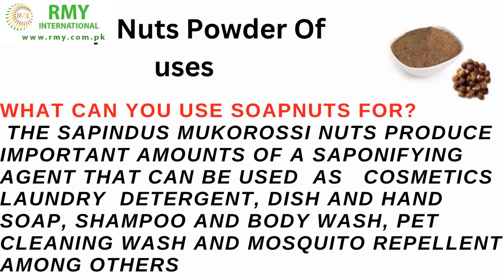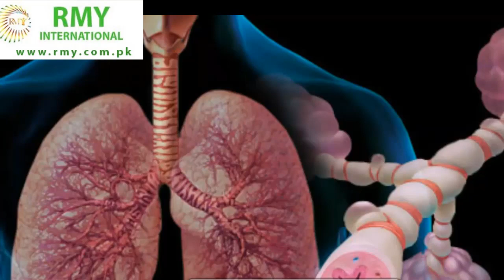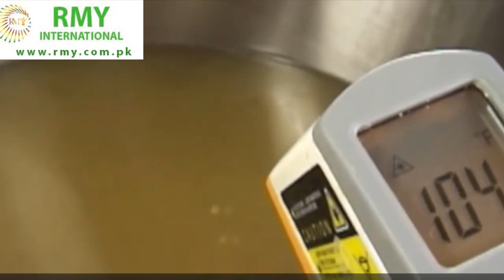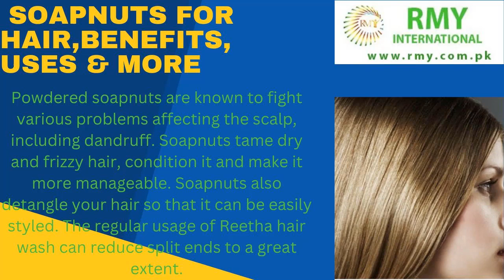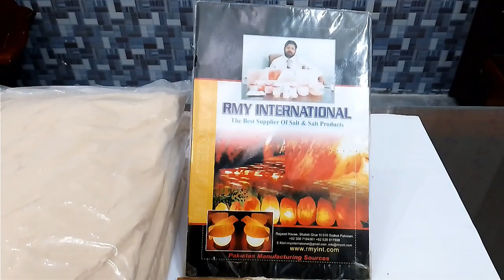soap nuts powder in medicine treatment and uses of soap nuts powder and beauty products.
soapnutspowderinmedicinetreatmentandusesofsoapnutspowderandbeautyproducts.HowmakesoapnutssoapHairSoapforSilkySoft SmoothHairShining#SoapNutBulkHowToUseSoapNutsNaturalLaundryCareCleanerShampooShavingCream# HowtomakesoapnutsshampooHowtomakesoapnutsdishsoaploundry detergentsshampoo#RMYSoapNutsShellCottonBag# RMYTopQualitySoapNuts WhiteAndBrownStandUpPouchesPacking#RMYNaturalHimalayanSoapNutsReethaFactory#RMYSoapNutsDishSoapFactory#RMYSoapNutsDishSoap Factory#RMYSoapNutsSoapBerriesFactory.

Hi,
Happy to know that you are buying Our Soap Nuts Products.
We would like to introduce you ourselves as the biggest Manufacturer and Exporter of Soap Nuts Products / Spindus Mukorossi Products from Pakistan,Poland and Germany. We are in the field of salt products and Soap Nuts Products in our local market for the last 25 years and engaged in export since 2005 with the registration of the Pakistani government and the Chamber of Commerce Sialkot/Rawalpindi Pakistan. Right now we have 2 factories for the production of Soap Nuts , Soap Nuts Shells, Soap Nuts Powders, Soap Nuts Cotton Bags, Soap Nuts Seeds, Soap Nuts Seeds powder, Spindus mukorossi seed oil was investigated as a potential source for the production of biodiesel fuel , Skin Wound Healing,Shampoos,laundry etc in the various cities of Pakistan and each factory is more than 500 square meters area almost . Right now our biggest production factory is in 47040 Wah Cantt  ISLAMABAD PAKISTAN.

1. RMY Soap Nuts
2.RMY Soap Nuts PP Packing
3.RMY Soap Nuts Cotton  Bags Packing
4.RMY Soap Nuts Brown Paper Packing
5.RMY Soap Nuts White Paper  Packing
6.RMY Soap Nuts color Paper Packing
7.RMY Soap Nuts In Four Seal Bags
8.RMY Soap Nuts Bux Board Packing
9.RMY Soap Nuts Stand-up-Pouches
10.RMY Soap Nuts Shells
11.RMY Soap Nuts Shells In PP Bags
12.RMY Soap Nuts Shells In Cotton Bags
13.RMY Soap Nuts Shells In Brown Paper Packing
14.RMY Soap Nuts Shell In White Paper Packing
15.RMY Soap Nuts Shells In color Paper Packing
16.RMY Soap Nuts Shells In Four Seal Bags
17.RMY Soap Nuts Shells In Bux Board Packing
18.RMY Soap Nuts Shells In Stand-up-Pouches
19.RMY Soap Nuts Seeds
20.RMY Soap Nuts Seeds In PP Packing
21.RMY Soap Nuts Seeds  In Cotton  Bags Packing
22.RMY Soap Nuts Seeds In Brown Paper Packing
23.RMY Soap Nuts Seeds In White Paper  Packing
24.RMY Soap Nuts Seeds In  color Paper Packing
25.RMY Soap Nuts  Seeds In Four Seal Bags
26.RMY Soap Nuts Seeds In Bux Board Packing
27.RMY Soap Nuts  Seeds  In Stand-up-Pouches
28.RMY Soap Nuts Shells Powder
29.RMY Soap Nuts Shells Powder In PP Bags Packing
30.RMY Soap Nuts Shells Powder In Cotton Bags Packing
31.RMY Soap Nuts Shells Powder In Brown Paper Packing
32.RMY Soap Nuts Shells Powder In White Paper Packing
33.RMY Soap Nuts Shells   Powder In color Paper Packing
34.RMY Soap Nuts Shells Powder  In Four Seal Bags
35.RMY Soap Nuts Shells  Powder  In Bux Board Packing
36.RMY Soap Nuts Shells Powder  In Stand-up-Pouches
37.RMY Soap Nuts Seeds Powder
38.RMY Soap Nuts Seeds Powder In PP Bags
39.RMY Soap Nuts Seeds Powder In Cotton Bags Packing
40.RMY Soap Nuts Seeds  Powder In Brown Paper Packing
41.RMY Soap Nuts Seeds  Powder In White Paper Packing
42.RMY Soap Nuts Seeds  Powder In color Paper Packing
43.RMY Soap Nuts Seeds Powder  In Four Seal Bags
44.RMY Soap Nuts Seeds  Powder  In Bux Board Packing
45.RMY Soap Nuts Seeds Powder  In Stand-up-Pouches
46.Bio Packing
47.RMY Soap Nuts Powder In Bio Packing
48.RMY Soap Nuts Shells Powder In Bio Packing
49.RMY Soap Nuts Seeds Powder In Bio Packing
50.RMY Soap Nuts Shells Extracts Powder In Bio Packing
51.RMY Soap Nuts Golden Brown Color
52.RMY Soap Nuts Shell Golden Brown Color
53.RMY Soap  Berries Golden Brown Color
54.RMY Soap Berries Shell Golden Brown Color
55.RMY Soap Berries Shell Powder Golden Brown Color
RMY Soap Nuts Factory ISB PK.jpg
24 Stunden Live-Support, Skype = rajpoot_germany

24 Stunden Live-Support, WhatsApp = 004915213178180

Erwarten

Grüße

Mr.Younas Rajpoot

CEO
RMY UG

24 Stunden Live-Support, Skype = rajpoot_germany

24 Stunden Live-Support, WhatsApp = 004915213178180